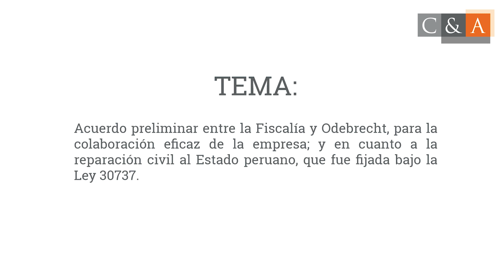Carlos Caro en Radio Exitosa - Acuerdo preliminar entre la Fiscalía y Odebrecht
Entrevista a Carlos Caro Coria, en Radio Exitosa (23.01.19), sobre el acuerdo preliminar entre la Fiscalía y Odebrecht, para la colaboración eficaz de la empresa; y en cuanto a la reparación civil al Estado peruano, que fue fijada bajo la Ley 30737.